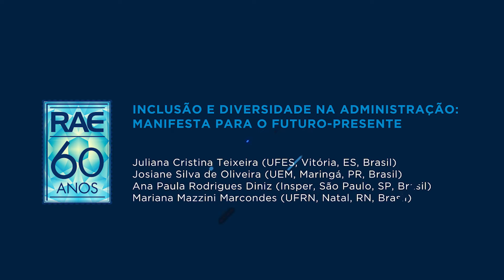Especial Comemorativo | RAE 60 anos | Inclusão e diversidade na Administração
Inclusão e diversidade na administração: manifesta para o futuro-presente.

Uma das mais tradicionais revistas científicas em Administração do Brasil, a Revista de Administração de Empresas (RAE) celebra 60 anos.

Este é um vídeo promovido pela RAE- publicações, FGV EAESP.

Edição: Área de vídeos FGV DICOM (abril, 2021)
Imagem: Pixabay
Trilha: Friends Forever (música gratuita disponível no editor de vídeos ClipChamp)

🔉Informe: As manifestações expressas por integrantes dos quadros da Fundação Getulio Vargas e por convidados que participam das gravações e transmissões on-line representam, exclusivamente, as opiniões dos seus autores e não, necessariamente, a posição institucional da FGV.